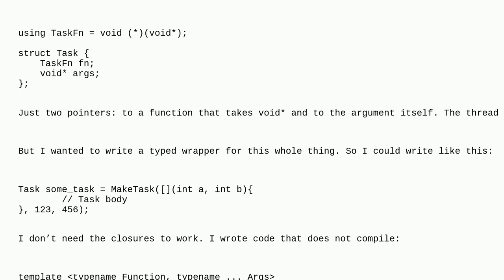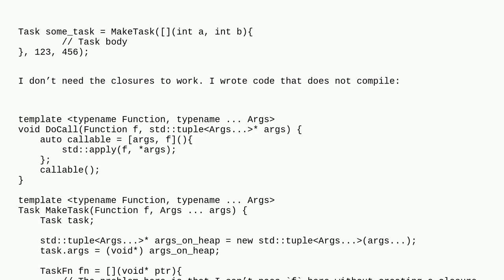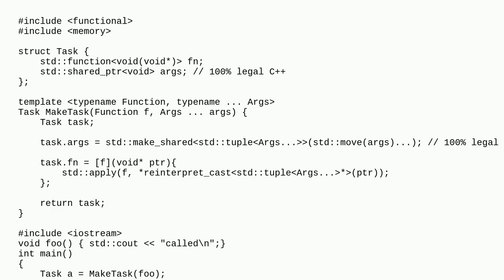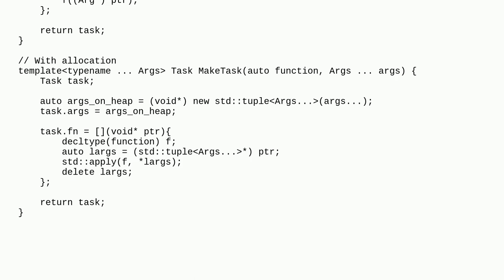How to write typed wrapper for a thread pool?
A special thanks goes out to the community

  functor lambda templates c++ metaprogramming